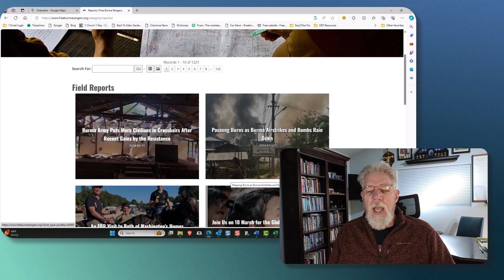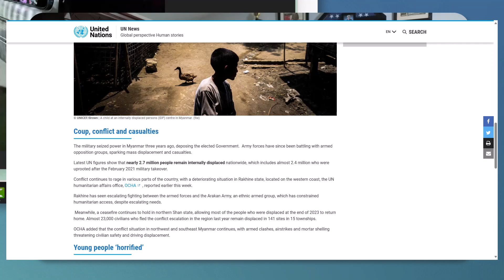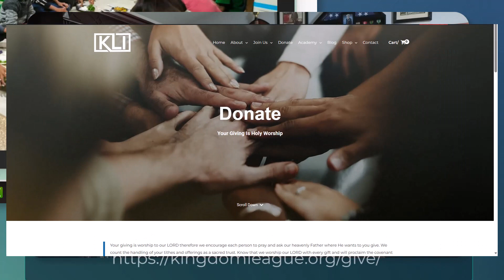The Miraculous Escape of Our Ministers and Orphans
Our ministers, John Mark and Sophia, have worked with us since 2006.  The helped plant a house of prayer using the ORT or 1Church1Day strategy in 2010.  An orphanage was birthed out of that in 2016.  Their nation was stolen by the junta in 2021.

Due to the junta's recent losses they enacted a conscription law forcing 18-35 year olds to join the junta.  Two were within a month of turning 18.  This was combined with the People's Defense Force warning the citizens of their city to flee as they were attacking.  We collaborated with them to develop a hasty escape.

This video provides excerpts from John Mark's personal testimony of what all God did for them.  It is miraculous and they are so very grateful.

They left with little more than the clothes on their back, but now, they are finally safe.  No more bombing nor automatic gun fire.  No more threats from the junta saying they'd make their lives worse than North Korea.

and choose Orphans & Widows or Missions.